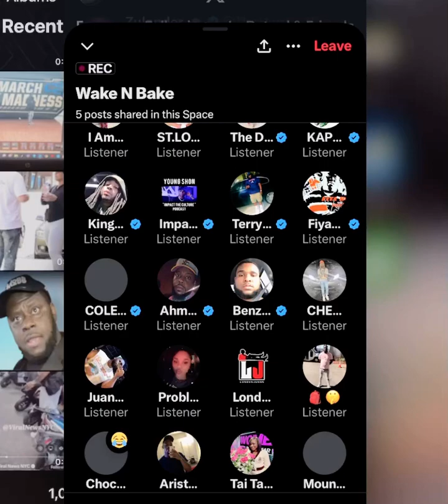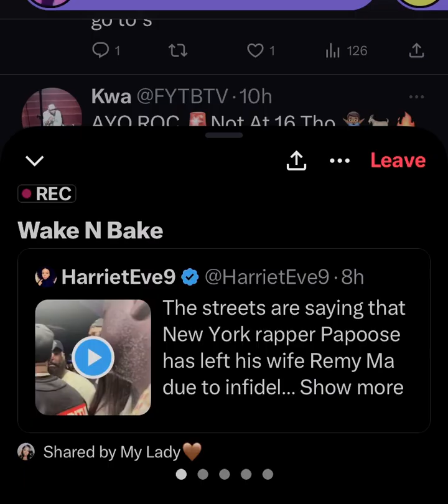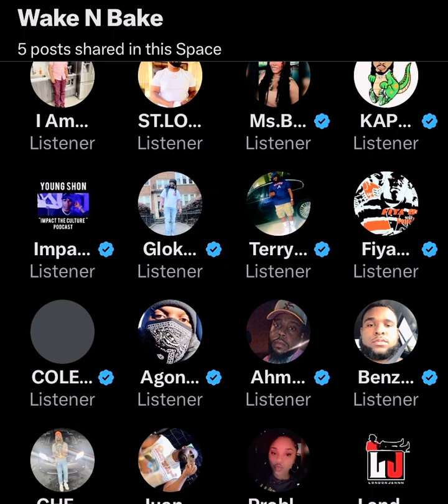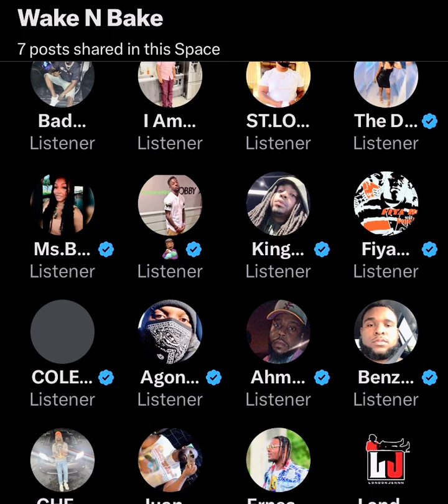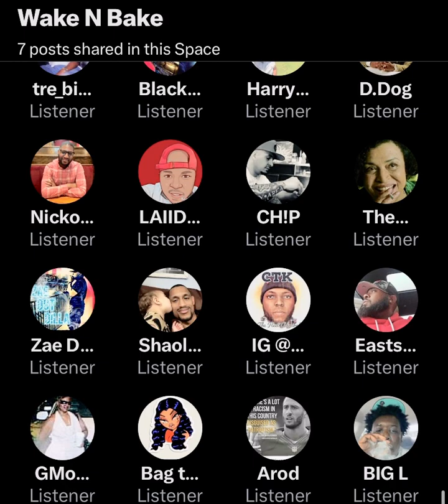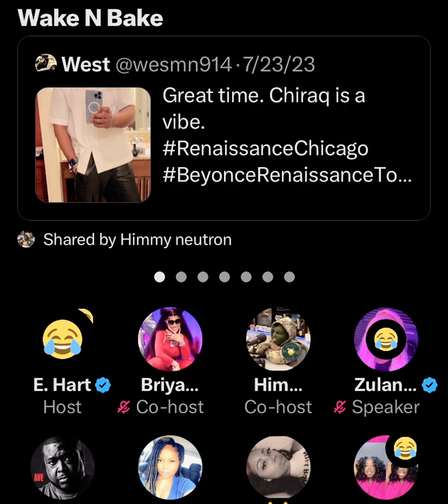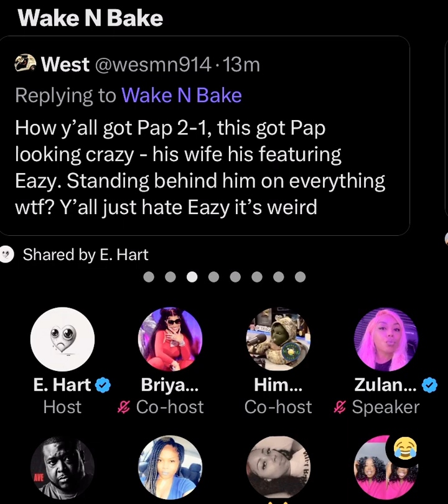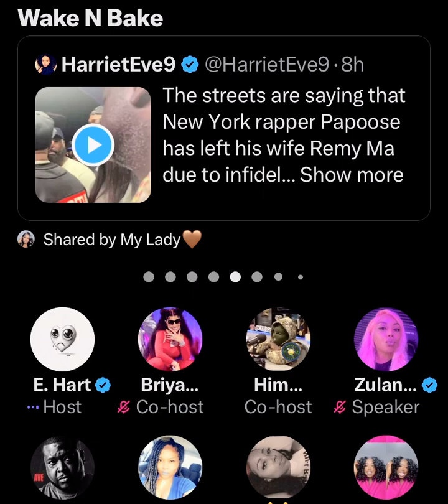BATTLERAP SPACES: E. Hart and friends. Spicy 🌶️ Pt2